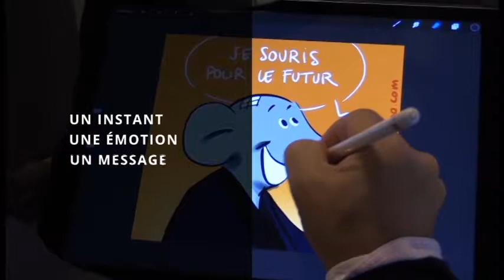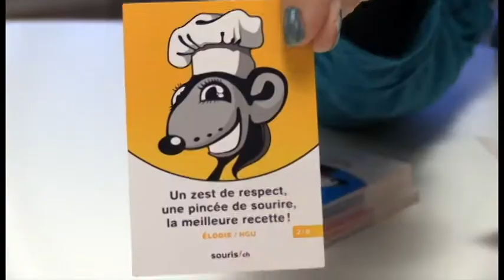Souriez, vous êtes croqué - Isabelle chevalley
Lorsque les choses vont mal, il faut savoir saisir le fil d'Ariane qui nous raccroche à la vie et profiter de l'instant présent, avise la conseillère nationale dans "Souriez, vous êtes croqué"